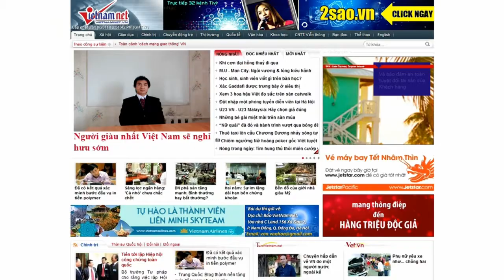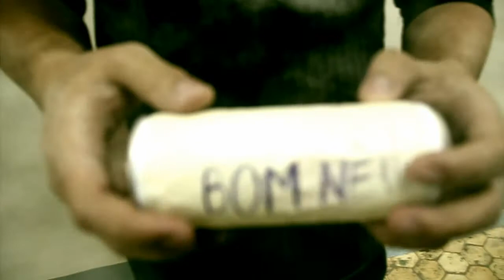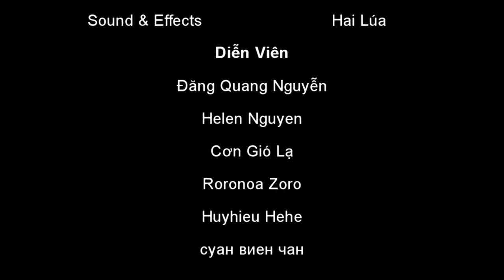02-Nguyễn Đăng Quang: Những ánh sao đêm